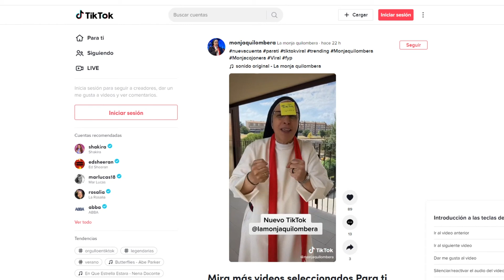Tik Tok bloqueja el compte de Sor Lucia Caram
Sor Lucia Caram ha hagut de canviar de compte de Tik Tok per aquesta plataforma li ha bloquejat. El tancament va arribar després que la monja manresana publiqués aquest vídeo on denunciava les morts aquest cap de setmana de persones migrants a la tanca de Melilla.
En el vídeo Sor Lucia Caram feia una dura crítica als governs espanyol i el marroquí per aquests fets d’aquest cap de setmana. Com és habitual en els seus enregistraments, Sor Lucia Caram no es mossegava la llengua qualificava als governs espanyol i marroquí de menyspreables i de fastigosos.  En el vídeo la Sor Lucia també ensenyava les imatges de maltractaments de persones migrants per part de la policia.
Aquesta no és la primera vegada que Tik Tok decideix censurar els seus vídeos. Aquesta plataforma ja li havia bloquejat un vídeo amb el Padre Ángel on demanava ambulàncies per Ucraïna, i un altre gravant en un dels seus viatges també cap a aquest país.
Sor Lucia Caram però ja torna a tenir compte a Tik Tok. El nou és @lamonjaquilombera.